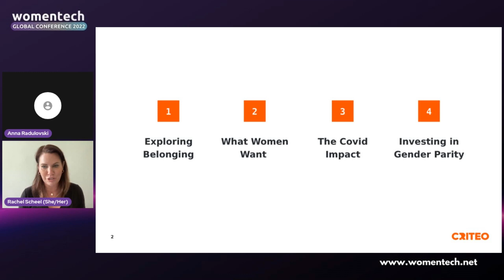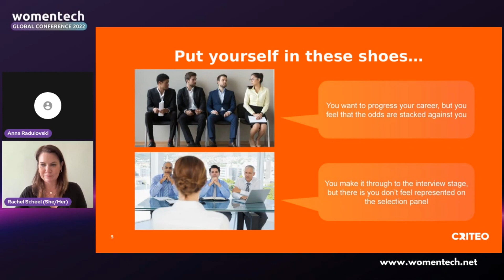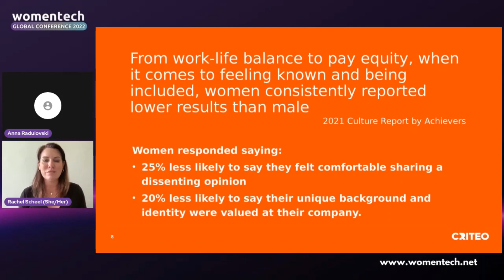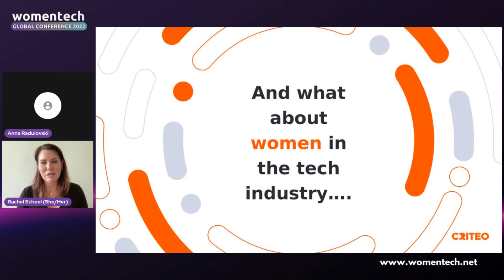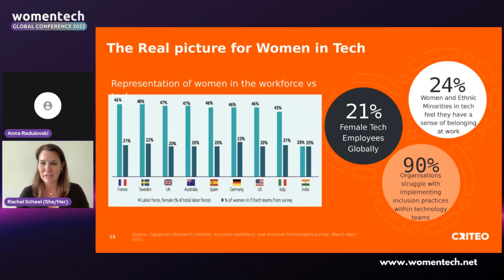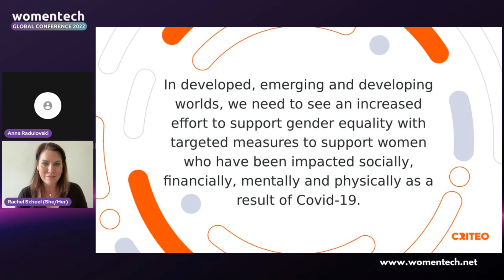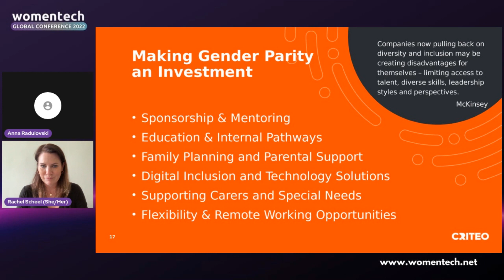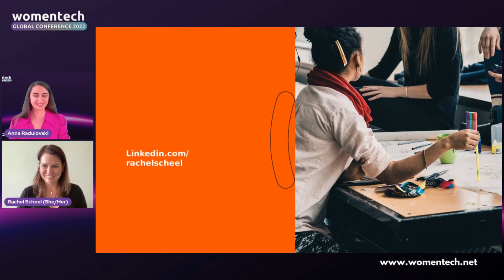Strengthening a Culture of Belonging for Women in the Workplace by Rachel Scheel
Rachel Scheel, SVP Global Diversity, Equity, Inclusion & Sustainability at Criteo

"Strengthening a Culture of Belonging for Women in the Workplace"

Gender equality continues to be one of the biggest challenges for business leaders, with much research showing that women tend not to feel the same sense of belonging as their male counterparts - by bringing their whole selves to work.  A recent survey in the 2021 Culture Report on belonging at work reinforced this, revealing that 9% gap on the overall belonging score between males and females.

This same survey revealed a consistency on all factors, from work-life balance to pay equity, or even sharing an opinion that differs from the group, women tend to feel more impacted and less comfortable in respect to these belonging factors.

This talk explores key drivers for belonging, and how we can support women in the workplace to feel a greater sense of belonging, helping them to be their best selves at work.